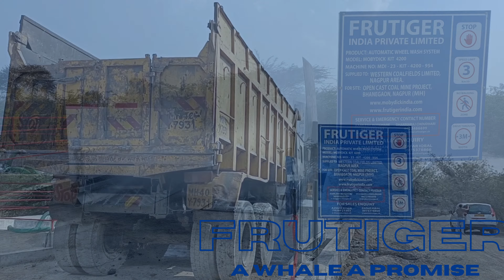Frutiger Mining truck wash system || फ्रूटिगर व्हील वॉश सिस्टम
Welcome to Frutiger India's YouTube channel, your gateway to cutting-edge industrial wash solutions designed to revolutionize cleanliness and efficiency in various sectors. As a proud subsidiary of Frutiger Company AG, hailing from Zurich, Switzerland, we bring Swiss precision and innovation to the Indian market.

At Frutiger India, we specialize in providing state-of-the-art industrial wash systems tailored to meet the diverse needs of our clients. Whether you're in the transportation, construction, mining, or any other industry requiring impeccable cleanliness standards, we have the solution for you.

Our range of products includes:

Automatic Truck Wash System: Streamline your fleet maintenance with our automated truck wash system, ensuring vehicles are clean and compliant with environmental standards.

Automatic Car Wash System: Enhance the appearance and longevity of your vehicles with our advanced automatic car wash technology.

Automatic Truck Tire Wash System: Keep your trucks' tires clean and prevent debris from being tracked onto roads with our tire wash system.

Automatic Bus Wash System: Maintain the cleanliness and hygiene of your buses effortlessly with our automated bus wash solution.

Automatic Dumper Wash System: Keep dumpers and heavy machinery spotless with our specialized dumper wash system, optimizing performance and longevity.

Semi-Automatic Truck Wash System: Achieve thorough cleaning with our semi-automatic truck wash system, offering efficiency and flexibility.

Truck Under Chassis Wash System: Ensure thorough cleanliness and inspection of truck undercarriages with our innovative under chassis wash system.

Car Under Chassis Wash System: Extend the lifespan of vehicles and enhance safety with our car under chassis wash technology.

3 Brush Car Wash System: Deliver exceptional cleaning results with our efficient and reliable 3 brush car wash system.

High-Pressure Touchless Car Wash System: Experience gentle yet powerful cleaning with our touchless car wash system, preserving vehicle paint and finish.

Dust Control Mist Spray System: Combat dust and particulate matter effectively with our mist spray system, ideal for construction and mining sites.

Dust Control System: Tackle dust pollution head-on with our comprehensive dust control solutions, promoting a healthier environment.

Fog Cannon/Dust Control Mist Cannon/Dust Control Cannon: Harness the power of fog technology to suppress dust and enhance air quality in industrial settings.

Through our YouTube channel, we aim to not only showcase our premium products but also educate viewers on the importance of industrial wash solutions in maintaining environmental compliance and operational efficiency. Whether you're a business owner, fleet manager, or industry enthusiast, our videos will provide valuable insights and demonstrations to help you make informed decisions.

You can also visit our websites for additional details and resources.

Join us on this journey towards cleaner, safer, and more sustainable industries with Frutiger India.